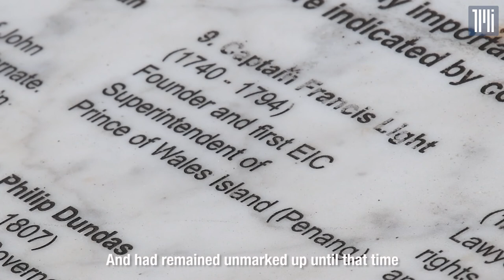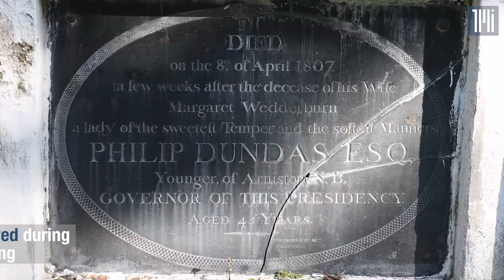Old George Town cemetery hidden in plain sight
Located within the George Town World Heritage Site, the old Protestant Cemetery was created soon after the British East India Company (EIC) established a settlement in Penang in 1786 by Francis Light.

The earliest recorded burial is of H.D.D Cunningham in 1789 while one Cornelia Van Someran was the last to be buried in 1892.

Approximately 2,500 people are buried in the cemetery, including Light. Many of the early governors of Penang, many of whom succumbed to tropical diseases such as malaria are also buried at the cemetery.

Unfortunately, only 340 or so graves are still identifiable.

The cemetery is considered one of the best preserved examples of an 18th and 19th century Christian cemetery in Southeast Asia according to George Town World Heritage Incorporated (GTWHI), the body dedicated to protecting, promoting and preserving George Town as a sustainable city.

At the time the Protestant Cemetery was founded, it lay at the edge of town surrounded by vegetable plots and paddy fields. Over time, these farm lands gave way to villages houses in the early 19th century which in turn were replaced by brick houses during the turn of the century.

Today, it is right within George Town. Visitors can take a leisurely stroll through the cemetery which offers a glimpse into the tough life of Penang’s earliest residents – many who are buried there did not even live up to 40.